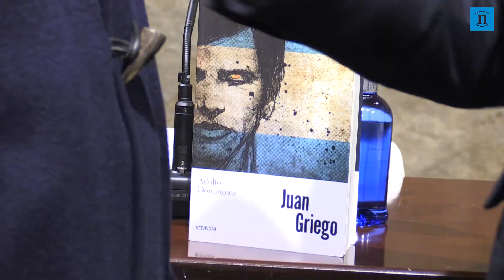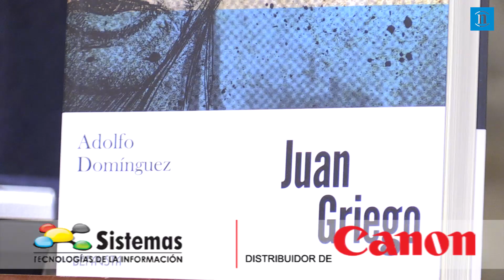La costura de desnuda a Adolfo Domínguez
El diseñador de moda presenta en León su nueva novela de 'Juan Griego' en la que recupera el título y la trama de la obra que escribió en los 90 y que le ha permitido «poner orden a su vida» | El modisto reconoce que «es más difícil escribir que hacer costura; igual que valoro más a Mozart que a Balenciaga»